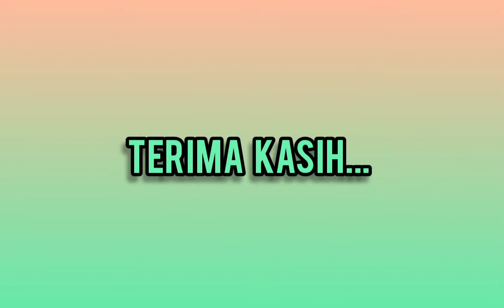SI KEMBAR ASYA & AISYAH MAKAN BERSAMA❤️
ANAK KEMBAR YG SHOLEHA